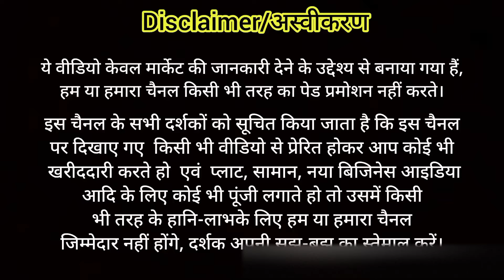Fancy stationery wholesale market in Delhi Imported stationery wholesale unicorn imported stationary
Shop name :- Fancy Stationery Mart
Address :- 9/127 Shiv complex taliwara shahdara Delhi :- 110032

THIS VIDEO IS ONLY MADE FOR EDUCATION PURPOSE . ONLY RELATED TO MARKET INFORMATION. OUR CHANNEL  IS NOT RESPONSIBLE FOR ANY KIND OF PROFIT AND LOSS IN THIS  BUSINESS.

ये वीडियो सिर्फ  मार्किट की जानकारी देने के उद्देस्य  से बनाई गयी है  | ''Business Studio''  और YOUTUBE किसी भी तरह से Paid Promotion नहीं करता | यदि आप वीडियो के माध्यम से कोई भी खरीदारी करते है और आपके साथ कुछ धोका या नुक्सान होता है तो इसमें  ''Business Studio'' और YOUTUBE की कोई जिम्मेदारी नहीं होगी | ग्राहक अपनी खरीदारी अपनी सूझ बुझ से और सोच समझ के करे |

stationery items wholesale price list
stationery items wholesale price list tamil
stationery items wholesale in chennai parrys
stationery items wholesale market in delhi
stationery items wholesale
stationery items wholesale market in kolkata
stationery items wholesale market in bangalore
stationery items wholesale in hyderabad
stationery items wholesale in coimbatore
stationery items wholesale in kolkata
stationery items wholesale market in madurai
stationery items wholesale in madurai
stationery items wholesale market in mumbai
stationery items wholesale market in chennai
fancy stationery
fancy stationery wholesale
fancy stationery items
fancy stationery wholesale market
fancy stationery wholesale market in mumbai
fancy stationery wholesale market in kolkata
fancy stationery wholesale market in bangalore
fancy stationery shopping
fancy stationery wholesale market in hyderabad
fancy stationery wholesale mumbai
fancy stationery haul
fancy stationery wholesale in kolkata
fancy stationery wholesale in delhi
stationery wholesale
Fancy Stationery Wholesale Market in Delhi Sadar Bazar, Art and Craft Material Wholesale Market.

मात्र 2 हजार का order || Fancy stationery items wholesale || unicorn, pepa pig, slime, clay, etc
Cheapest & fancy stationery items wholesale market || Pen, pencil, rubber, unicorn kit, diaries, etc
Pen,Pencil,Rubber 50 पैसे से |Cheapest Stationery Wholesale Market | Delhi Sadar Bazar |  Cheapest Stationary items wholesale Pen, pencil, register, colours | Starting at 1 Pen,Pencil,Rubber 50 पैसे से |Cheap Stationery Wholesale Market in Sadar Bazar,Delhi |

Fancy Stationery Wholesale Market in Delhi |सबसे सस्ता स्टेशनरी का सामान|Stationery Wholesale Market